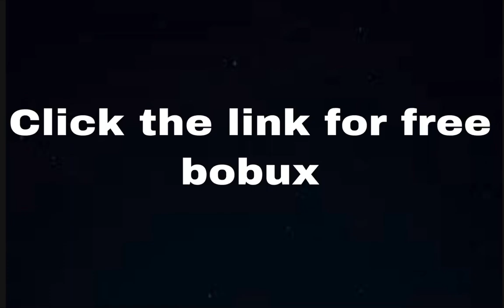Click the link for bobux in the description!